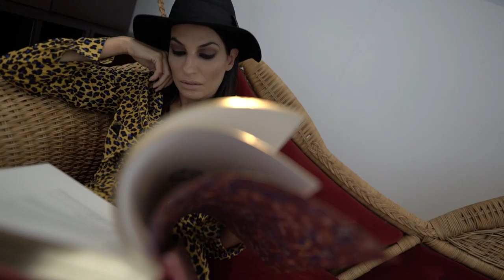Free Stock Footage